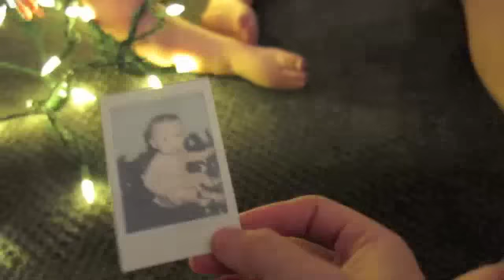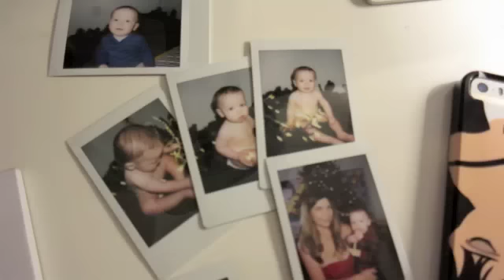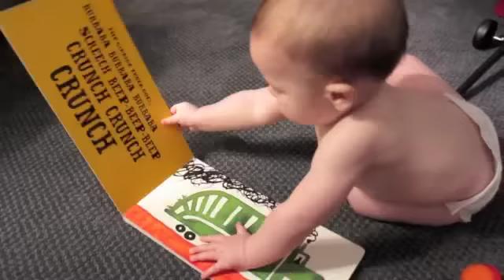Baby in a Diaper 3/365 | Day in the Life